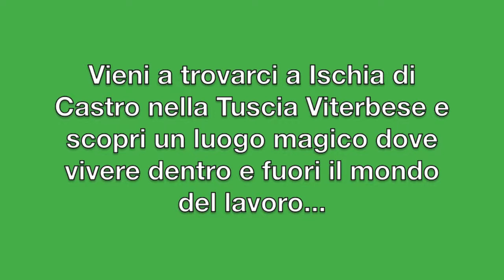Video Ischia di Castro Concerto Coro Unione Musicale Viterbese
Video Ischia di Castro, Roberto Bracaccini dirige nella Chiesa di S. Ermete (parrocchia di Ischia di Castro)  il concerto in onore del Maestro Vincenzo Rivoglia. Il Coro è quello dell'Unione Musicale Viterbese "Adriano Ceccarini", all'organo suona Luca Purchiaroni.
Il Maestro Vincenzo Rivoglia ha diretto questo coro dal 1978 all'aprile 2013. Il coro dell'Unione Musicale Viterbese ha portato la sua magica voce in giro per il mondo e anche in Asia: Bangkok, Bali e Singapore.
Durante il concerto sono state eseguite una decina di composizione del M. Rivoglia tra cui "Nobody Knows", "Everybody sing freedom" e "Amazing grace" che hanno seminato emozioni in tutti i fortunati che hanno potuto partecipare all'evento.
Anche questo evento che sta portando Ischia di Castro all'attenzione degli amanti di eventi di qualità è stato organizzato con la collaborazione dell'amministrazione del Comune di Ischia di Castro e del suo Sindaco Salvatore Serra.
Siano sicuri che così continuando Ischia di Castro potrà diventare un centro d'attrazione per il turismo di qualità nella Tuscia e piano piano sarà davvero "un Centro del Mondo" come ama ricordarci sempre uno dei suoi cittadini più cari.